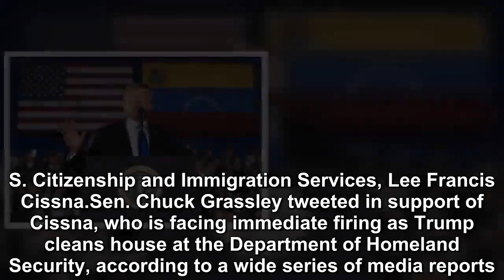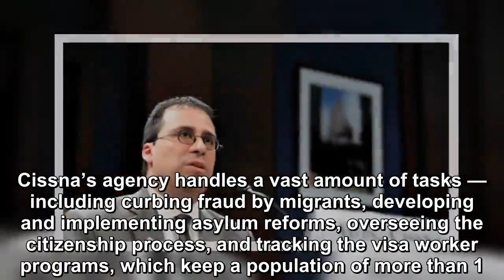Supporters and opponents of President Donald Trump are rushing to defend Trump’s deputy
Supporters and opponents of President Donald Trump are rushing to defend Trump’s deputy at the U. S. Citizenship and Immigration Services, Lee Francis Cissna.Sen. Chuck Grassley tweeted in support of